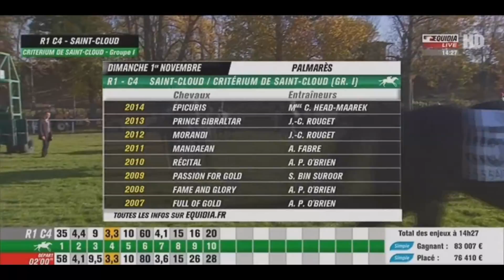ROBIN OF NAVAN - SAINT CLOUD - CRITERIUM DE SAINT CLOUD 2015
SAINT-CLOUD - CRITÉRIUM DE SAINT-CLOUD 2015
Plat - 250 000 € - 2000m - 10 partants.

ARRIVÉE DÉFINITIVE
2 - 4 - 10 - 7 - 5
Temps de la course :
2'15"46

ROBIN OF NAVAN (2) , remporte le CRITÉRIUM DE SAINT-CLOUD 2015 presque en toute décontraction en se détachent dans les quatre cents derniers mètres.

CLOTH OF STARS (4), NOTTE BIANCA (10) complète le podium.